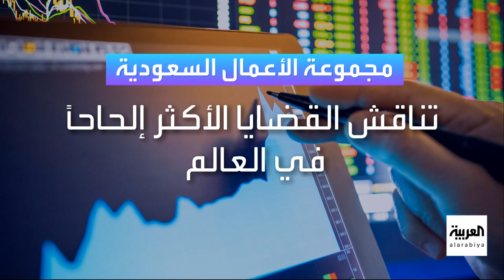أبرز محطات مجموعة العشرين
ـــــــــــــــــــــــــــــــــــــــــــــــــــــــــــــــــــــــــــــــــــــــــــــــــــــــــــــــــــــــــــــــــــــ